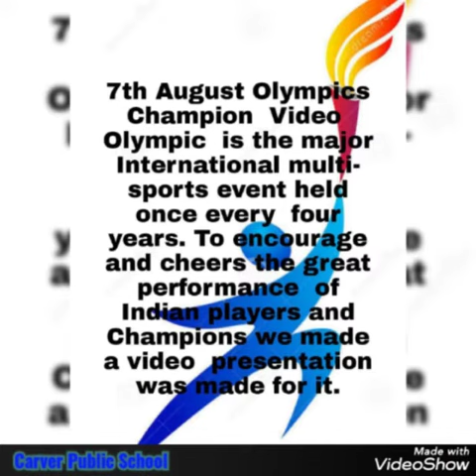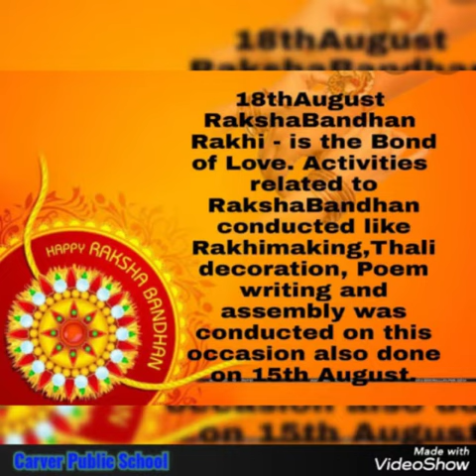The Month - August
Video from Carver Public School